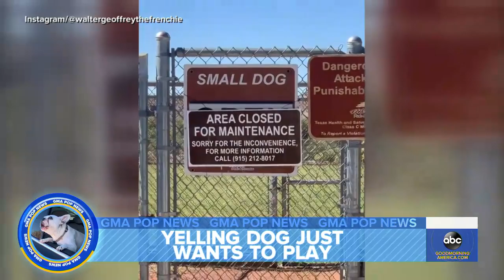Jennifer Aniston, Reese Witherspoon bring their best dog stories to Pop News l GMA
"The Morning Show" stars read the top dog-related headlines of the day on "Good Morning America."